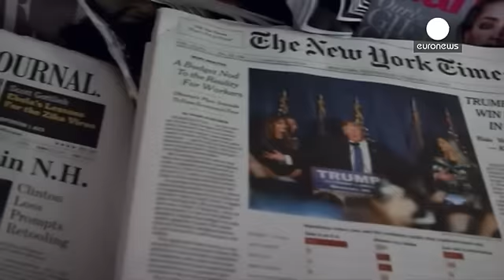Obama : "Je continue de croire que Trump ne sera pas Président"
Barack Obama veut peser sur la campagne présidentielle américaine. Il l'a encore montré hier, en conférence de presse, en se fendant d'une nouvelle charge contre Donald Trump. Le président des Etats-Unis se dit optimiste : il pense que le milliardaire républicain a peu de chances d'être élu à la Maison-Blanche. "Je continue de croire que Monsieur Trump ne sera pas Président, car j'ai confiance dans le peuple américain. Il est conscient du fait qu'être président est un métier sérieux. Cela n'a ri…